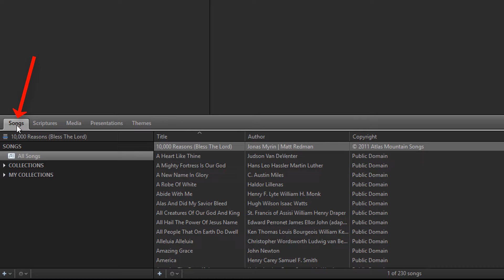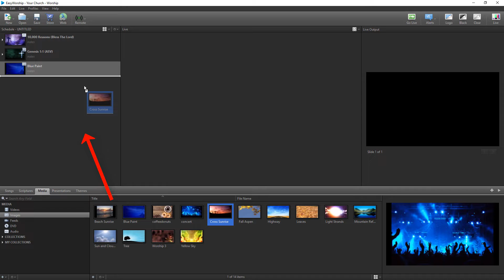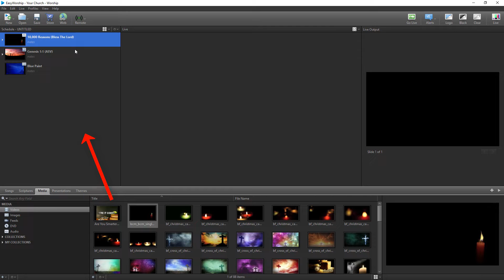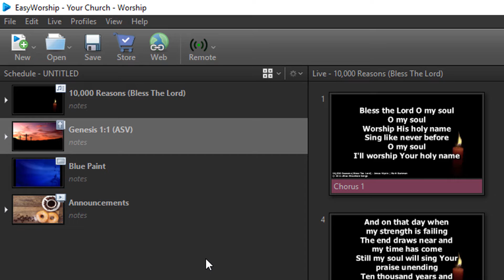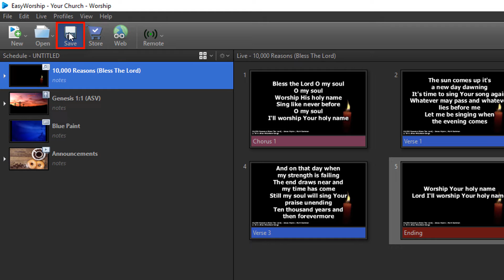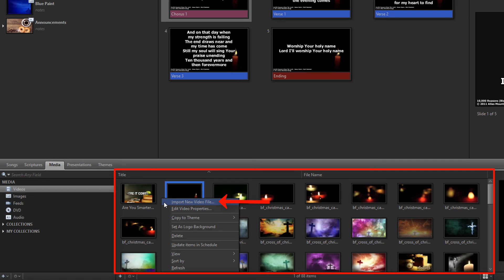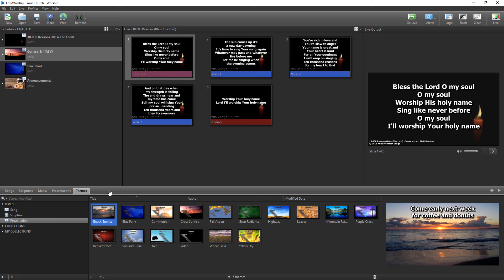Getting Started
Learn how to get started with EasyWorship 7, the ultimate software for making your worship, sermon, announcements, and livestream easy and powerful.

Want to give EasyWorship a try?

Needing media to make your service elements more engaging?
Timestamps
Intro: (0:00)
Layout: (0:48)
Building a Schedule: (1:36)
Going Live: (2:12)
Menus: (2:48)
Main Toolbar: (3:54)
Quick Buttons: (4:26)
Adding New Media to Your Library: (5:14)
Setting a Default Theme (6:18)